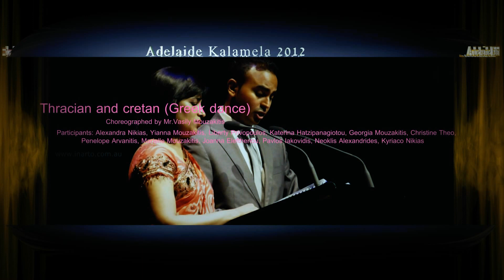11 Thracian and cretan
Joyous and energetic 'Kalinitikos' and 'Mandilatos' dance from Thrace, and the ancient war dance 'Pentozali' from the southern Greek island of Crete, performed by the Greek Lyceum of S.A.